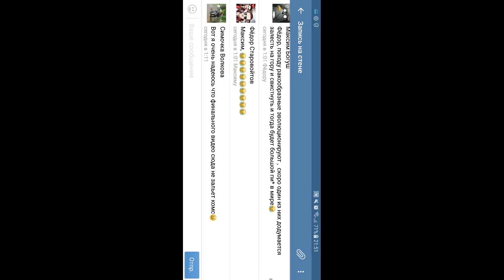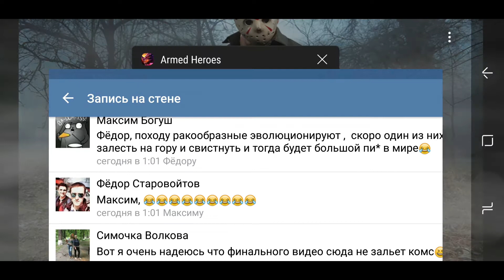Armed Heroes KS Arena #41 - Финал. Розовый пони vs Ultimatum